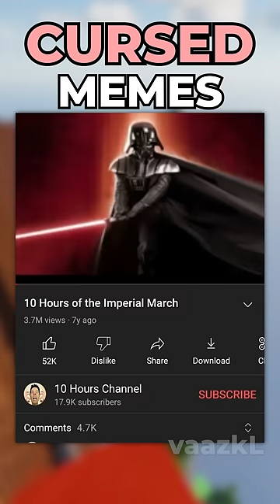Cursed Memes Are Hilarious